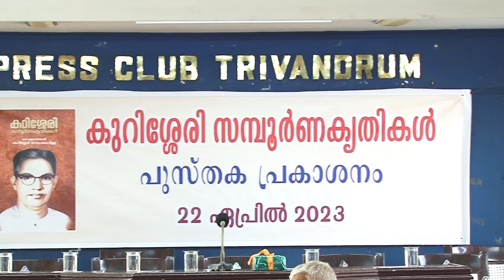Audience | Kurissery Sampoornakruthikal Release | കുറിശ്ശേരി സമ്പൂർണകൃതികൾ പ്രകാശനം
പണ്ഡിതനും ഗവേഷകനും കവിയുമായിരുന്ന 'കേരളഗൗതമൻ' കുറിശ്ശേരി ഗോപാലപിള്ളയുടെ സമ്പൂർണകൃതികളുടെ പ്രകാശനം ഏപ്രിൽ 22 ശനിയാഴ്ച തിരുവനന്തപുരം പ്രസ്സ് ക്ലബ്ബിൽ വച്ചു നടന്നു. മുൻ ചീഫ് സെക്രട്ടറി കെ. ജയകുമാർ IAS-ൽ നിന്നും ഡോ. എസ്. ശ്രീദേവി പുസ്തകം ഏറ്റുവാങ്ങി. സംസ്‌കൃത സർവ്വകലാശാല മുന്‍ വൈസ് ചാന്‍സലര്‍ ഡോ. എൻ. പി. ഉണ്ണി അധ്യക്ഷനായിരുന്ന ചടങ്ങിൽ ഡോ. പി. കെ. രാജശേഖരൻ മുഖ്യപ്രഭാഷണം നടത്തി. ഗ്രന്ഥത്തിന്റെ എഡിറ്റർ ഡോ. കെ. വിജയകൃഷ്ണൻ പുസ്തകപരിചയം നടത്തി. ഡോ. എസ്. ശ്രീദേവി, ഡോ. എം. ആർ. തമ്പാൻ, ശ്രീ. മുഖത്തല ശ്രീകുമാർ എന്നിവർ ആശംസകൾ അർപ്പിച്ചു സംസാരിച്ചു.

The release of the complete works of scholar, researcher and poet 'Kerala Gauthaman' Kurissery Gopalapillai was held on Saturday, April 22 at the Thiruvananthapuram Press Club. Dr. S. Sreedevi accepted the book from Former Chief Secretary K. Jayakumar IAS. Former Vice Chancellor of Sanskrit University Dr. N. P. Unni presided over the function. P. K. Rajasekharan delivered the keynote address. The editor of the book Dr. K. Vijayakrishnan introduced the book. Dr. S. Sridevi, Dr. M. R. Tampan and Mr. Mukhathala Sreekumar spoke about the book.